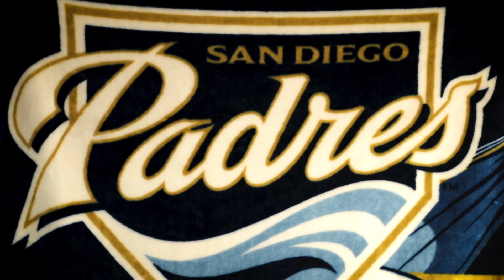Trying Snellzilla Juice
Blake Snell swears by Lemonade and Sprite mixed together. Sounds good, right? Sounds like the most refreshing drink in the world? Watch me try it to see if it's any good...

Try Snellzilla juice at home!